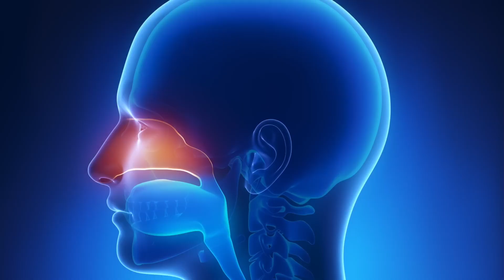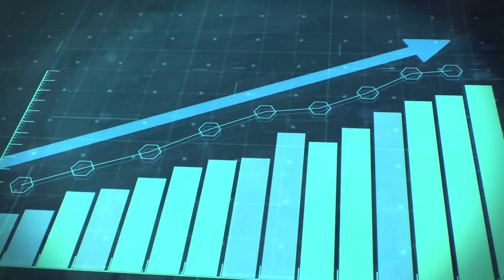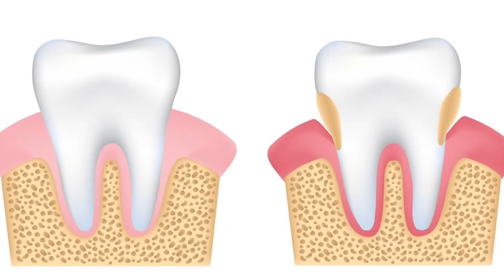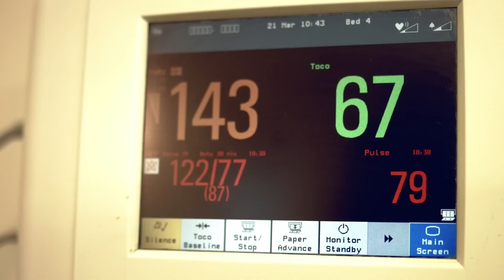The MYSTERIES of the MALE BODY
The male body is full of secrets and interesting facts. Even many men don't know about some of these secrets. For example, can a man's chest produce milk? And why do men need to go to the bathroom less often than women? This video on Kostwar TV will reveal these and other secrets about the male body.